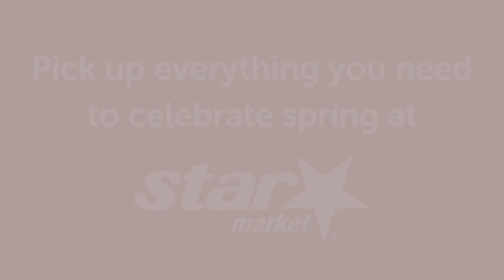Vegan Strawberry Crepe Cake | Vegan Recipe | Star Market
Celebrate spring with this beautiful, delicious, on-trend crepe cake recipe. Made with garbanzo bean flour, nut milk, maple syrup, strawberries and lemon, these crepes are a lovely vegan option for dessert or brunch. The presentation is sure to “wow” your guests, too!

INGREDIENTS
Crepes:
2 cups unsweetened nut milk
1 Tbs pure maple syrup
1 tsp vanilla extract
1/2 tsp kosher salt
1/2 tsp ground cinnamon
2 cups garbanzo bean flour
Strawberry Hummus:
1, 15-oz can garbanzo beans, drained and rinsed
1 lb sliced strawberries (rinsed, tops removed and cut in half)
2 Tbs almond butter
1 Tbs pure maple syrup
1 tsp vanilla extract
1/4 tsp kosher salt

DIRECTIONS
1. In a blender, combine nut milk, maple syrup, vanilla, salt, cinnamon and garbanzo flour. Turn on high and blend for 1 minute. Let rest 1 hour on counter.

2. Preheat a non-stick 10-inch sauté pan on medium to medium-high heat. Spray with non-stick cooking spray.

3. Pour 1/3 cup batter into pan and spread evenly and thinly. Let cook about 1 minute or until edges of crepe are lightly browned and the center is firm. Flip and cook additional 30-60 seconds until lightly browned. Repeat until all batter is used.

4. Add garbanzo beans to a food processor and pulse 4 times. Add remaining ingredients and blend until smooth.

5. To assemble cake, place a layer of hummus on a crepe. Top with another crepe and repeat until all crepes are used. Place in refrigerator for at least 2-4 hours to set (up to overnight). If refrigerating overnight, cover with plastic wrap. Remove and garnish, if desired. Cut into wedges and serve.